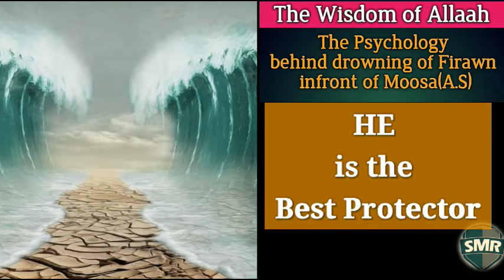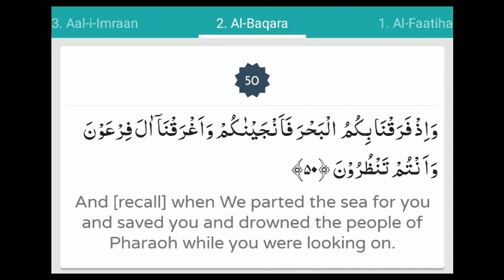The Wisdom of Allaah|The Best Protector|The Psychology behind drowning Firawn infront of Moosa (A.S)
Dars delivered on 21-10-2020